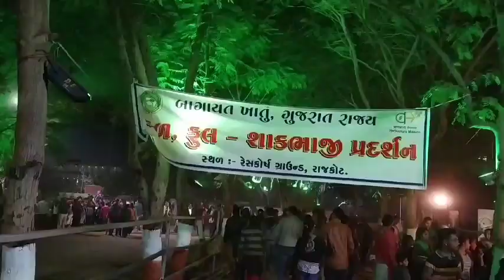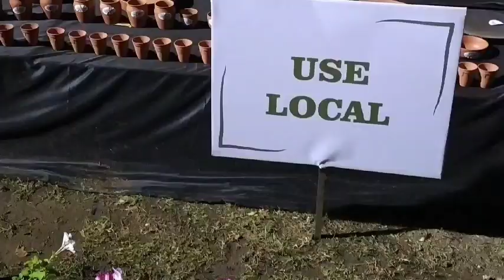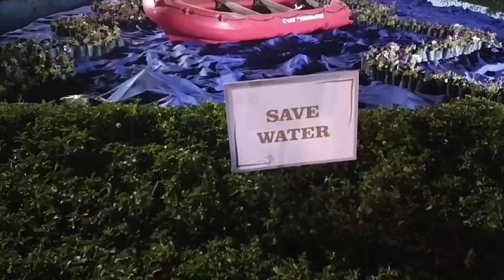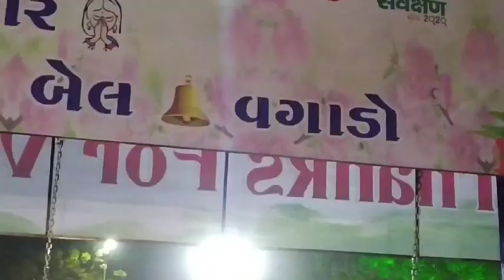Rajkot Flower Show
Watch full flower show-2020-Rajkot